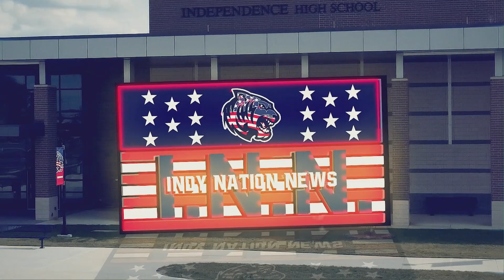Indy Nation News 10/10/23 - "THAT'S INTERESTING"